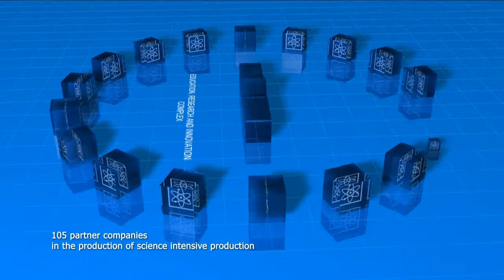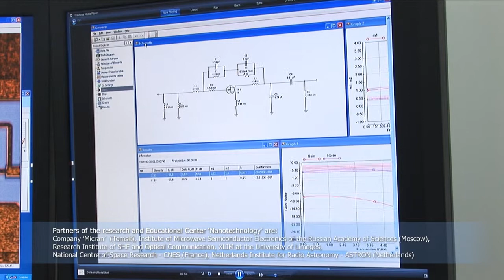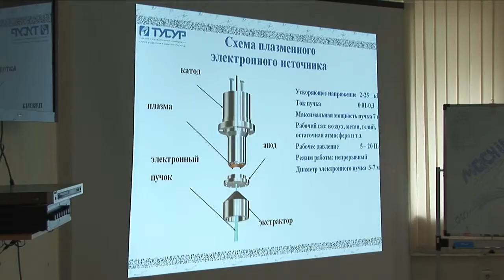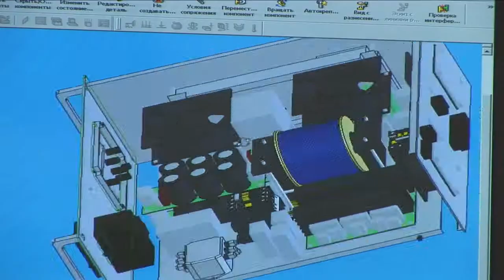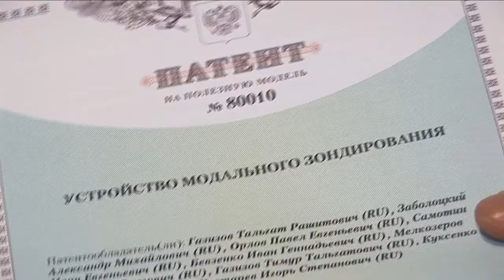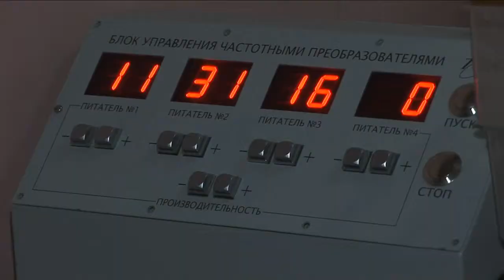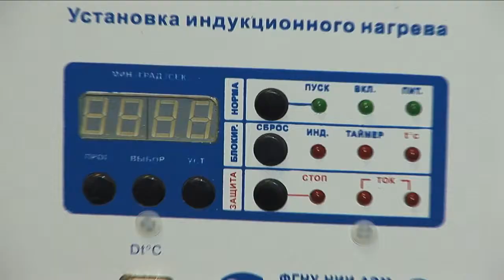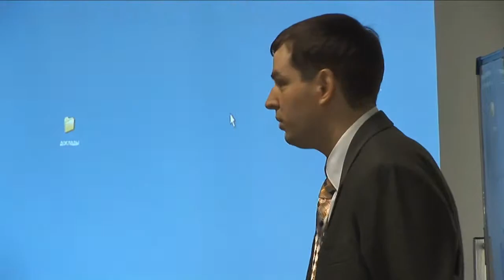Science in TUSUR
Tomsk State University of Control Systems and Radioelectronics has already become a de facto innovative research university.
The film tells about TUSUR's priority lines of research.